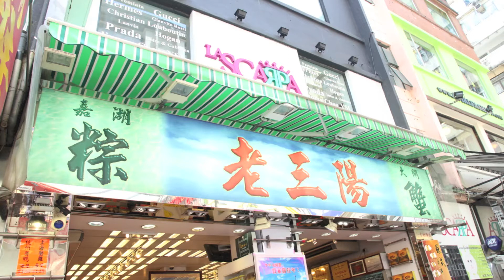Group Buyer X 老三陽2013大閘蟹獨家優惠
想第一時間搶購本優惠，密切留意。